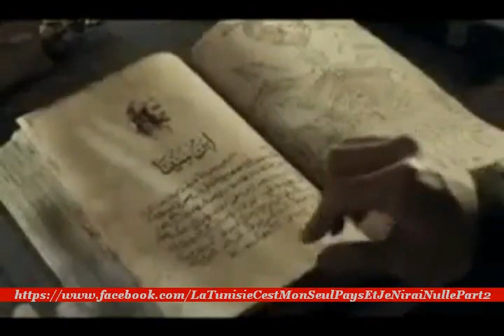Un spot publicitaire anonyme anti Ennahdha fait le buzz sur le net